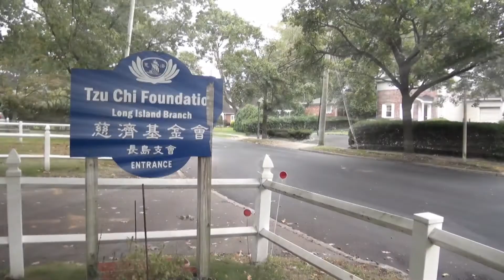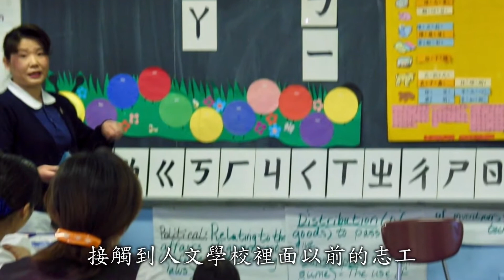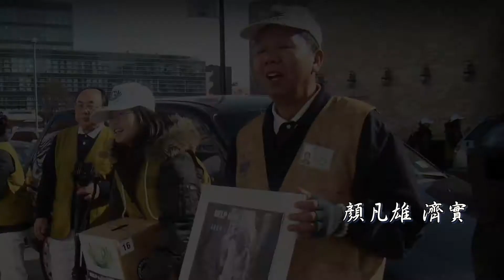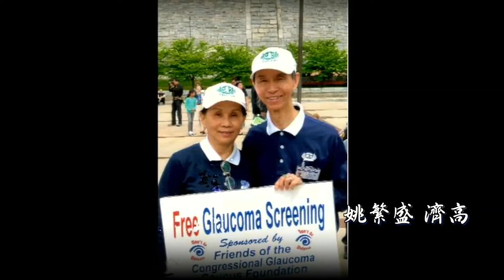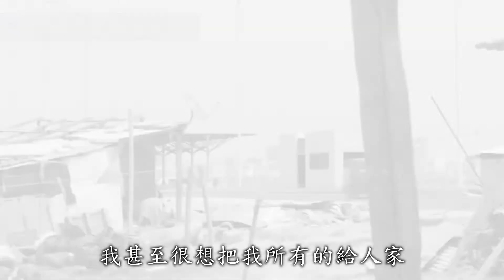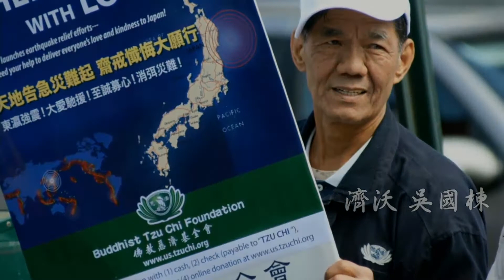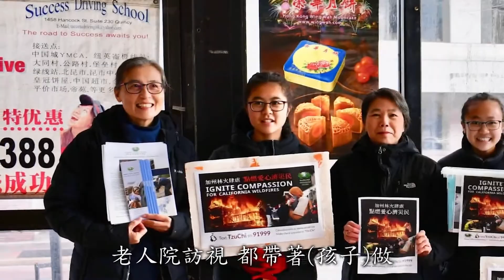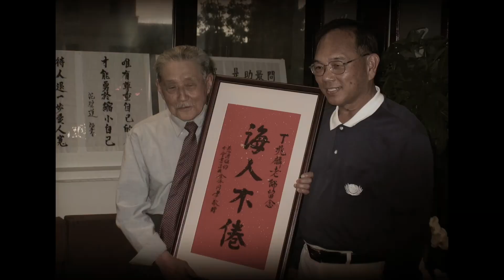莫忘-資深志工感恩會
慈濟紐約分會三十週年系列活動，感恩三十年來為慈濟紐約分會付出的志工，慈濟波士頓聯絡處也透過網路連線一起參與

慈濟需要您的支持！
支票捐款:
(Payee請註明 : Tzu Chi)